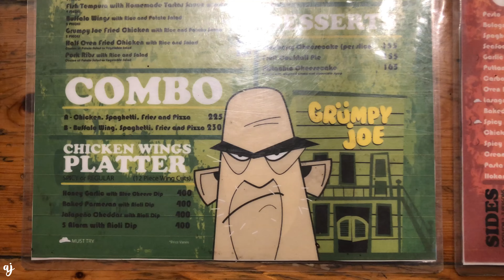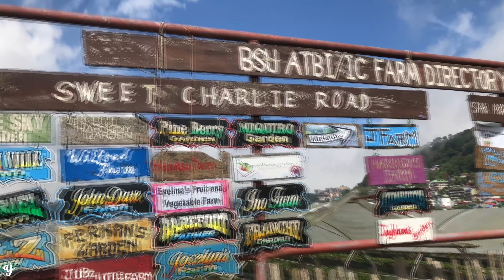La Trinidad, Benguet strawberry farm + dinner in Grumpy Joe • BAGUIO CITY 2022 🥶🌲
Today's video is the part 2 of our Baguio trip. Grumpy Joe is one of the famous resto in Baguio so you must try it, we love the 5 cheese pizza hehe super sarap! We also visited the strawberry farm in La Trinidad, Benguet. Entrance fee for strawberry picking is 150 pesos and no entrance fee for sight seeing.

Feel free to use the comment section if you have any questions or suggestions. Thanks!

Angela Predhomme - Life Is Gonna Be Great!

Minimize and maximize volume if needed.  Watch in HD.